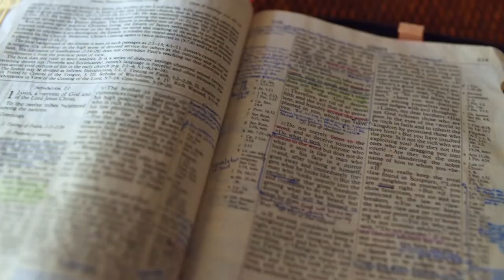Gott auf (m)einer Seite: 5. Mose 20:8-21:9